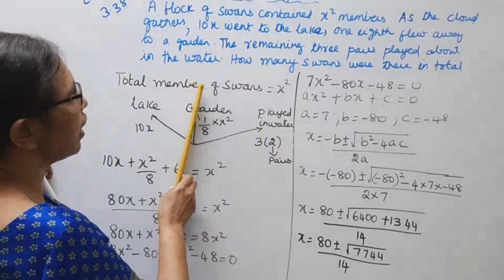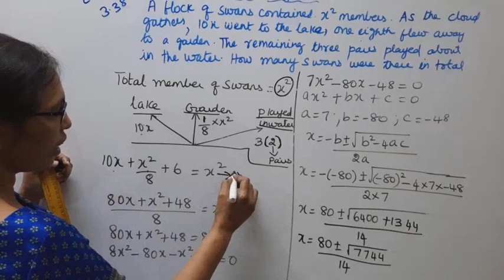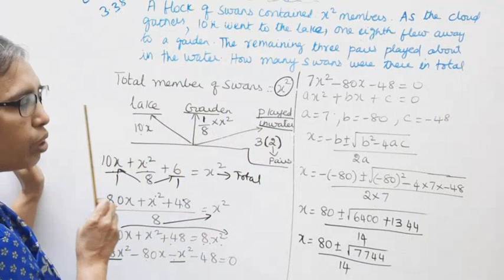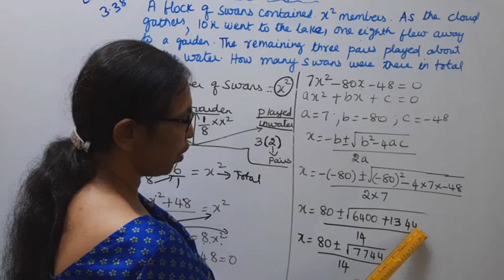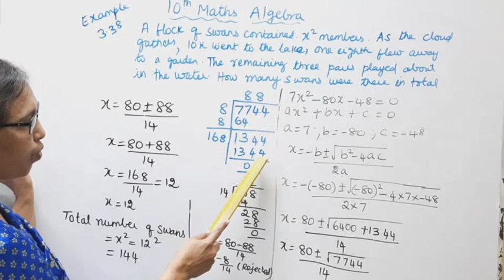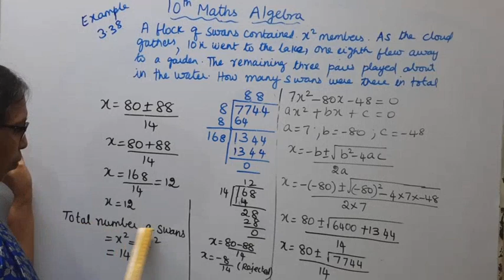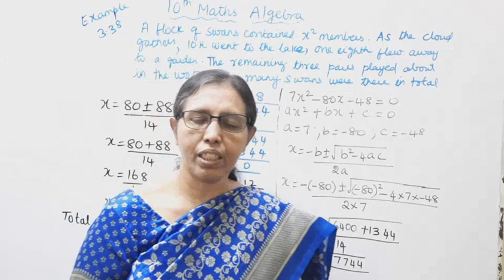10th maths chapter 3 example 3.38 | Algebra |t.n.